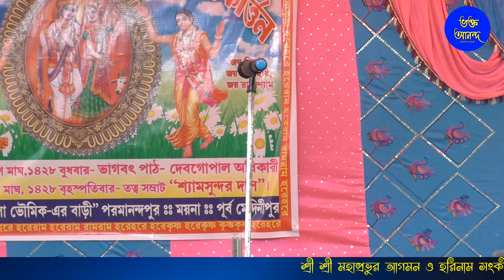দুঃখের কথা ভুলেও কাওকে বলবেন না নতুন তত্ত্ব শুনলে চমকে উঠবেন/Shyamsundar Das kirtan/শ্যামসুন্দর দাস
আমাদের এই চ্যানেলটি তৈরি করা হয়েছে শুধু মাত্র হিন্দু ধর্ম প্রচার করার জন্য হিন্দু ধর্ম বাঁচিয়ে রাখতে অবশ্যই কীর্তন শুনুন 🙏🙏

Sridham gurukunja asrom  শ্যামসুন্দর দাস
ভক্ত আনন্দ   SHYAMSUNDAR DAS bhakta ananda
Bhakta ananda vokta anda bhakta ananda kirtan live